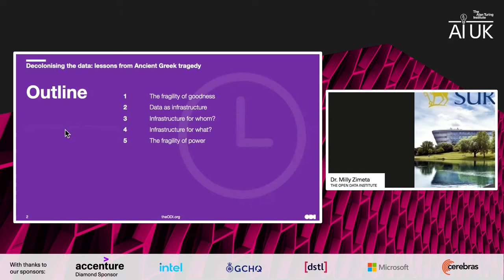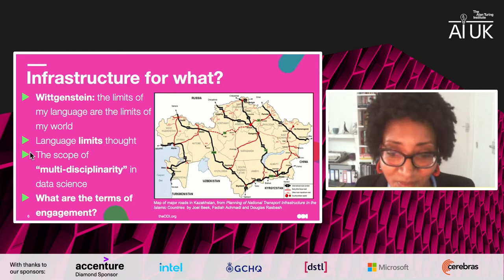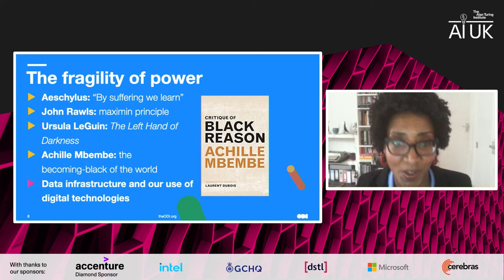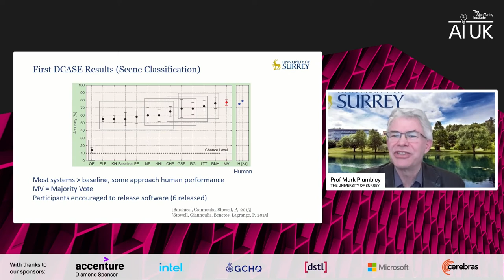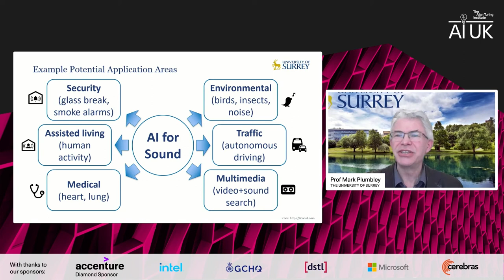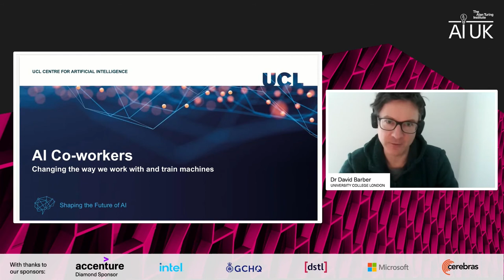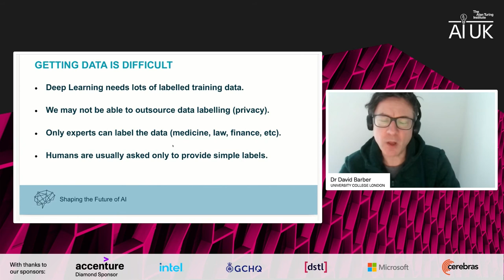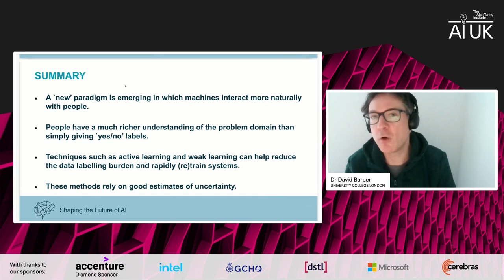AIUK: Spotlight talks (Session 1)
We put the spotlight on leading researchers who will showcase their latest work across multiple disciplines. The following talks will be available on demand during the event. Watch at your pace to be inspired, engaged, and informed.

The event  took place via an online platform designed to bring a community together. The two interactive stages included panels and presentations from expert UK academics, policy makers, and industry leaders. There will also be roundtable discussions, hands-on ML demonstrations, and lots of opportunities to chat and interact throughout the day.

This event is for everyone operating in the UK AI community, and there was content from technical talks to accessible panel discussions. The themes and content are structured around the national AI research challenges identified by the Turing, the role of AI post-COVID-19 and the important key themes of the UK AI Council’s Roadmap:

Technology against climate change

As the UK takes the 26th UN Climate Change Conference of the Parties (COP26) Presidency in 2021, the AI and data science sector is ramping up its research across environmental sciences and the use of technology to forecast and mitigate against climate change.

Resilience to shocks

Coming out of the COVID-19 pandemic, the UK must be poised to deal with future shocks and crises, from health, to defence and climate. Let’s talk about the different ways AI and data science can help make the UK more resilient.

A new epidemic

Following 12 months of lockdown life, the UK is facing the challenge of a new epidemic. Our panel of mental health and AI experts will talk about the current research and applications of AI and data science, to bolster and improve the mental health provision and services to UK society.

Doing better in data science

In the last 12 months the AI research sector has profoundly woken up to the importance of diversity and inclusion, with the growth of the Black Lives Matter movement, to the Ofqual grading controversy. How can our community continue to do better and ensure AI is for everyone?

Can AI fix it?

In an event co-hosted with Accenture, academics and market-leading companies will brainstorm challenges live, using the knowledge of a business or public sector challenge and turning it into an academic study. Come along and watch the action live and consider submitting your business for a future Data Study Group.

AI for smarter science

We’ll be showcasing multidisciplinary research happening across labs in the UK, from the biosciences, through to chemistry and astrophysics.

Bridging the skills gap

In a recent global index, the UK was ranked third amongst 54 countries for accelerating the development of AI. But how exactly do we work out whether the skills we are cultivating today will be enough to bring the UK to the future we are already committed to?

The UK AI Roadmap

Hear and engage with the UK AI Council as they discuss how can we build public trust in AI, and what is the roadmap to making real actionable impact for the UK’s communities.